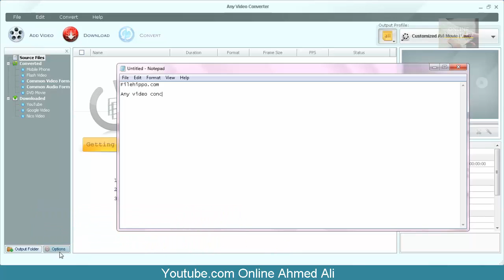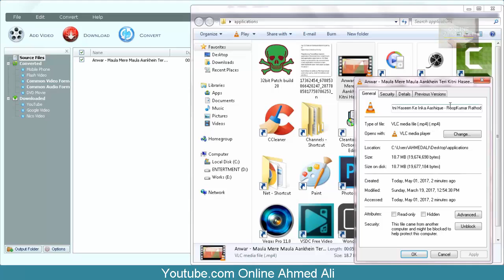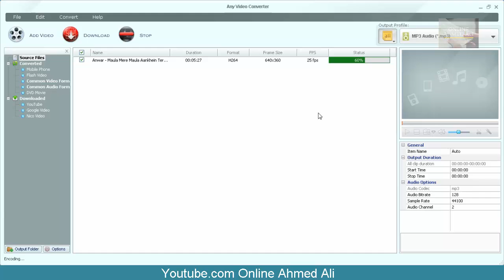How To Convert Video To Mp3 | To Convert Any Video Format TO MP3 OR WAV Using VLC